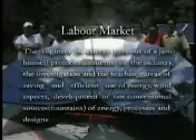energy commercial upchiapas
Another good project with some rock music presented by Energy B